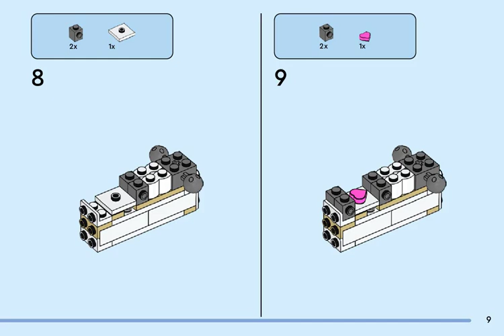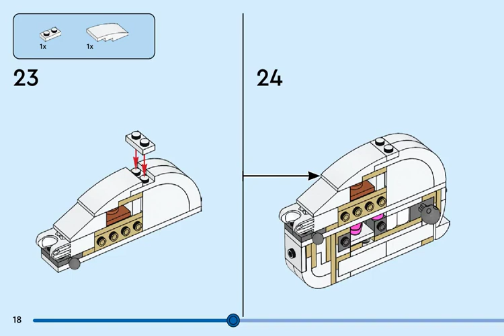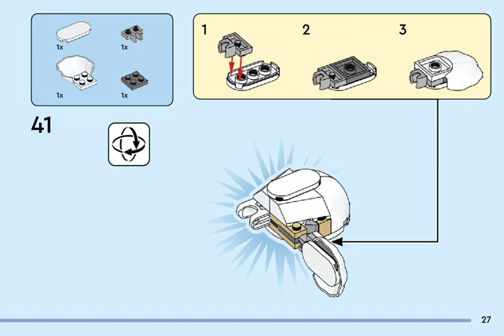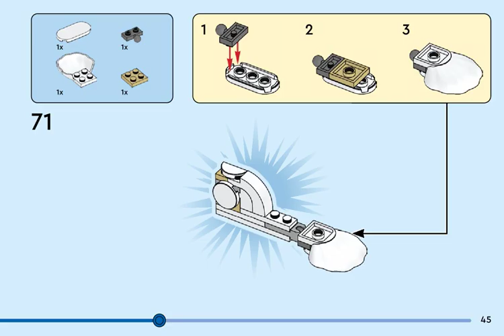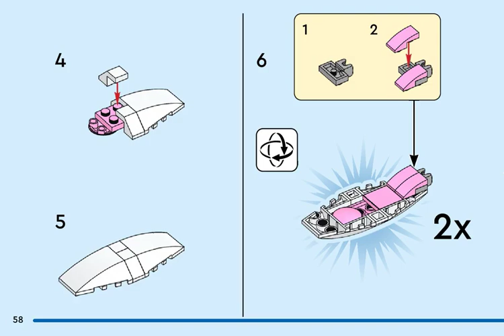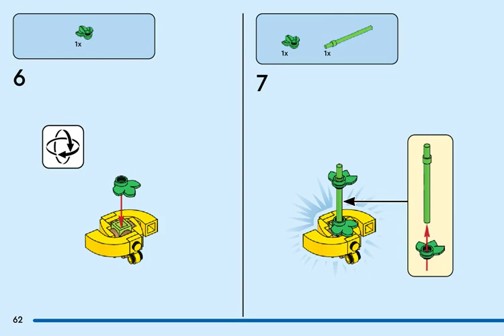Building instructions for 31133, White Rabbit, LEGO® Creator (Book 1)